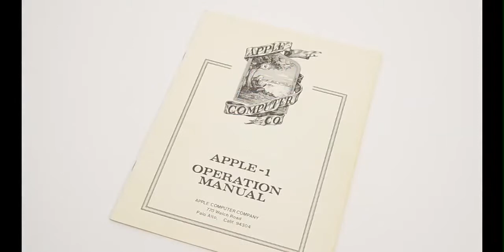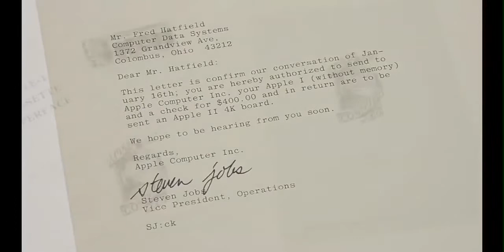Apple1 computer, 1976, for sale - Lot 14)